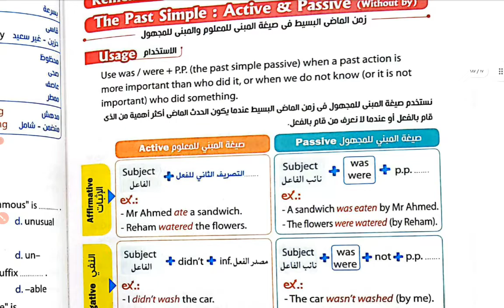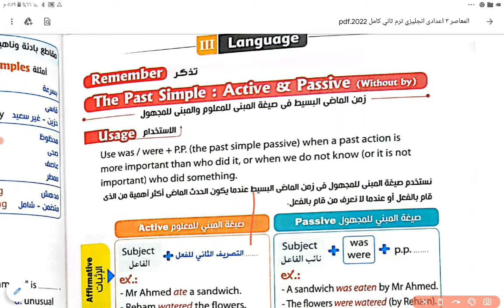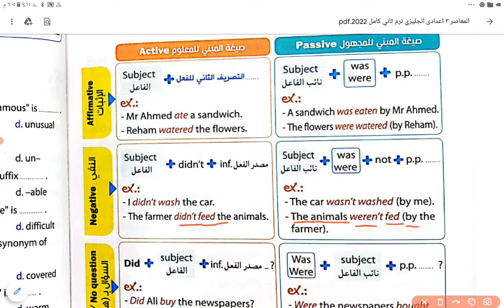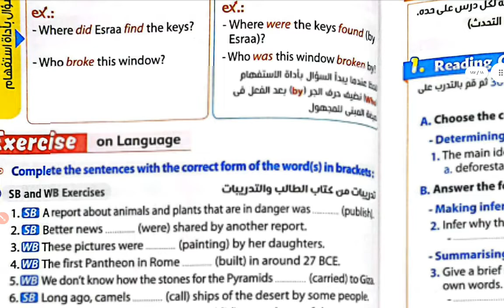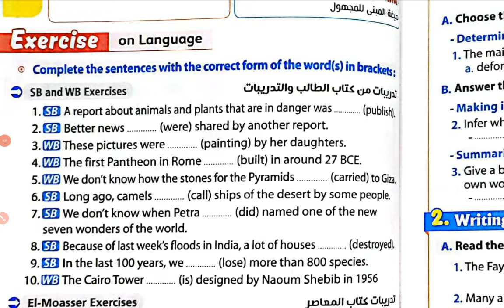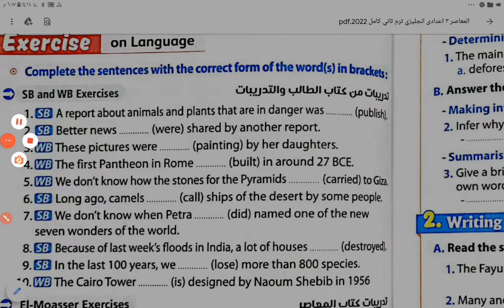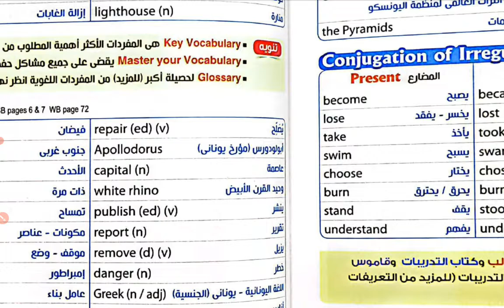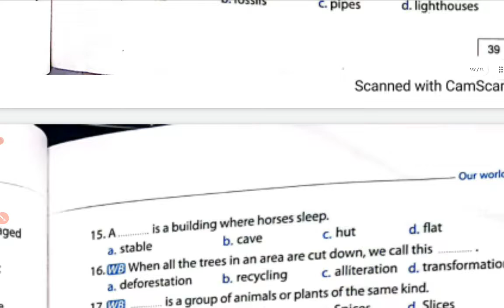قواعد الوحده السابعه ٣ اعدادى